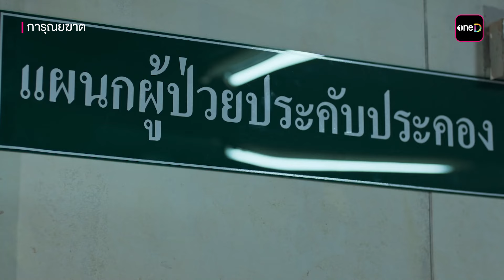คุณหมอสายหยอด | Highlight การุณยฆาต EP.1 | oneD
📌 ดู การุณยฆาต เวอร์ชัน UNCUT ฟรี ทางแอป oneD